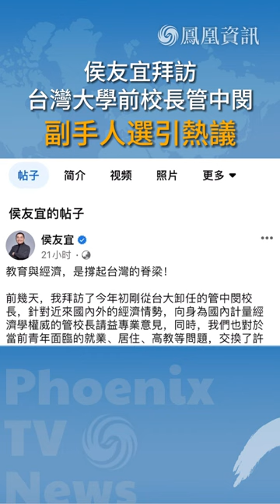侯友宜拜訪台灣大學前校長管中閔 副手人選引熱議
台灣2024大選，國民黨參選人侯友宜23日在社交媒體表示，近期拜訪今年初剛從台灣大學卸任的管中閔校長，兩人就多項社會、經濟議題交換看法。此前有國民黨陣營消息人士傳出管中閔適合出任侯友宜副手的說法，因此兩人會面備受關注。